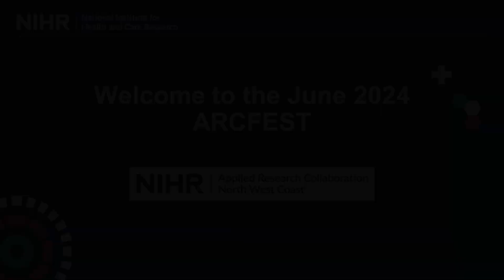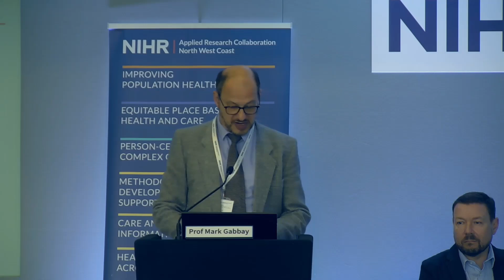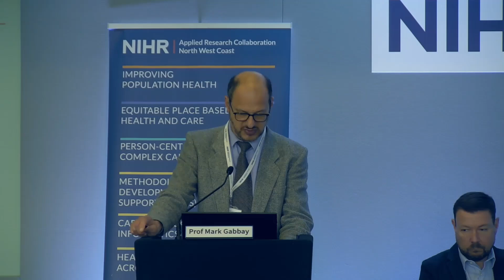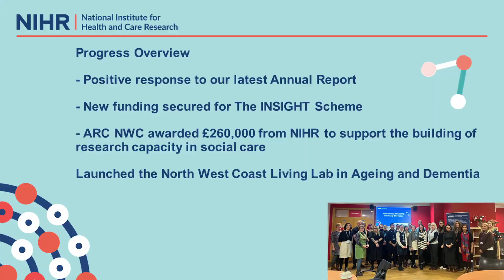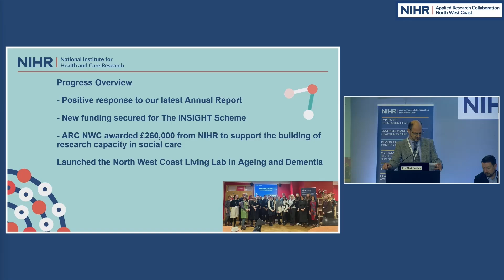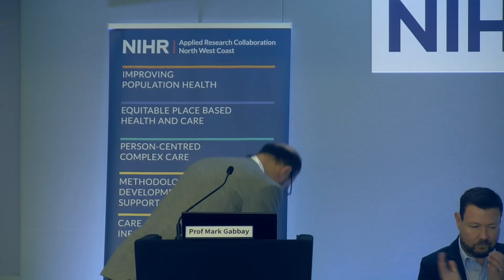Professor Mark Gabbay Welcome